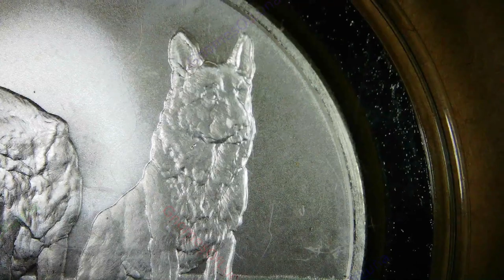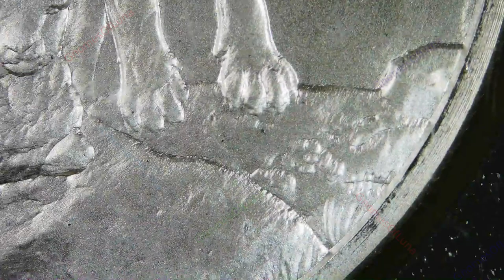2015 Aware And Prepared / Silver Shield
Year: 2015
Title: Aware And Prepared
Creator: Chris Duane
Mint: Golden State Mint
Mintage: BU: 3,737 / Proofs: 641
1oz Silver BU